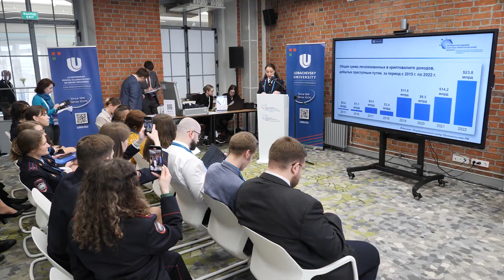Международная конференция по противодействию отмыванию доходов и финансированию терроризма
Молодые учёные  и специалисты в области финансовой безопасности приняли участие в Международной студенческой научно-практической конференции «Актуальные вопросы противодействия отмыванию доходов и финансированию терроризма в условиях цифровизации». Организаторами конференции выступили Национальный исследовательский Нижегородский государственный университет им. Н.И. Лобачевского и Международный сетевой институт в сфере ПОД/ФТ.